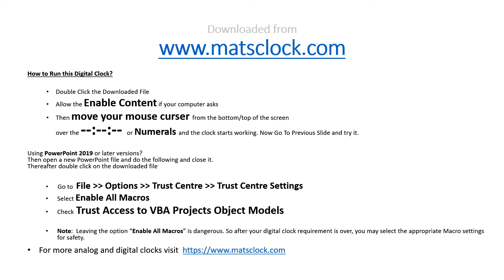MatsClock 120064a - Free Digital Clock for PowerPoint. It is a Car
This Video is a few seconds screen capture of MatsClock 120064a. It is a beautiful colour changing car that changes colour as if the colour is filling up from the bottom. There are three colours used in this car animation.

Download this Digital Clock MatsClock 120064a for Free. You can Use it absolutely Free for Your PowerPoint Presentations.

All MatsClock Digital Clocks are being provided absolutely free for download, use and you may even share these digital clocks with anyone without any modification. You can download many more such free digital clocks

Download this Free Digital Clock MatsClock PowerPoint Presentation PPT file to display time in a digital format to add a professional touch to your Presentations.

Earn respect from your audience with these digital clock timers, even before you start your PowerPoint Presentation. MatsClock 120064a will keep your audience mesmerized.